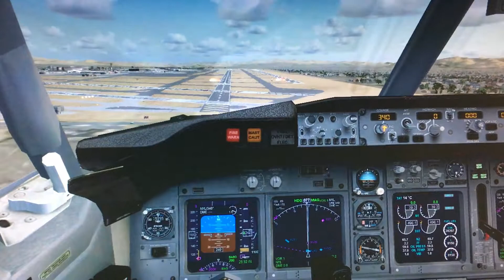737 Smooth Landing at Las Vegas FSX